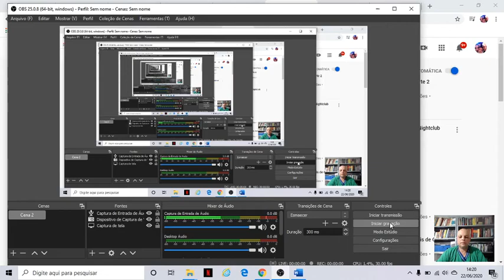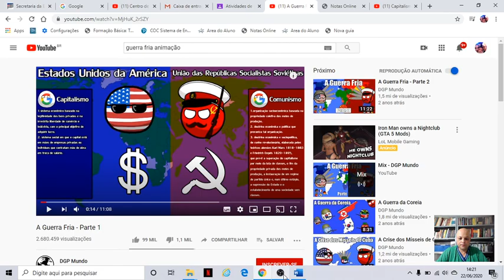2020 06 23 Aula 8 Hist 9º Ano